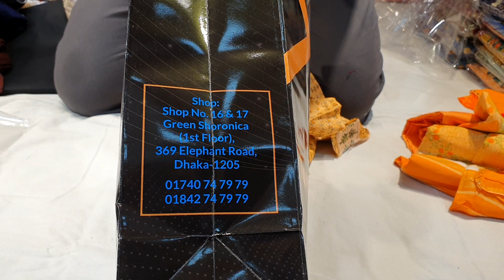পাইকারি দামে কিনুন বুটিকের অসাধারণ থ্রি পিচ কালেকশন boutique dress